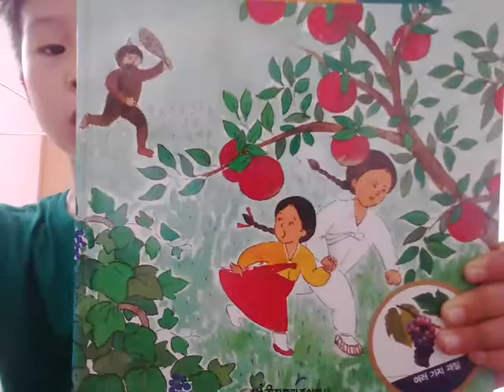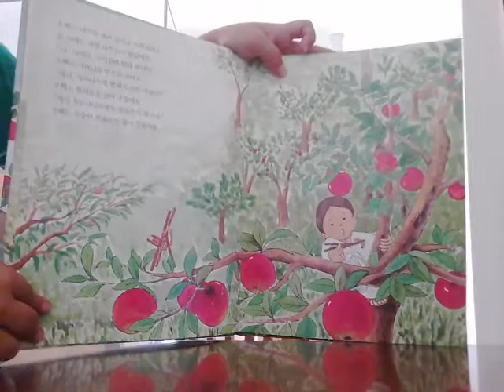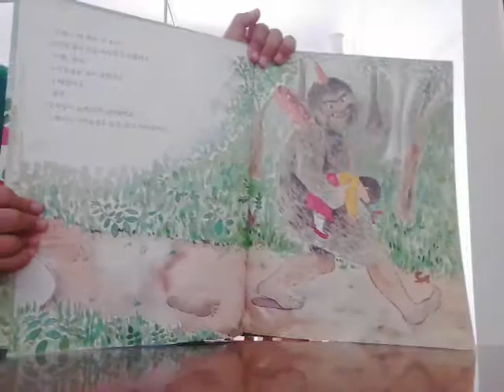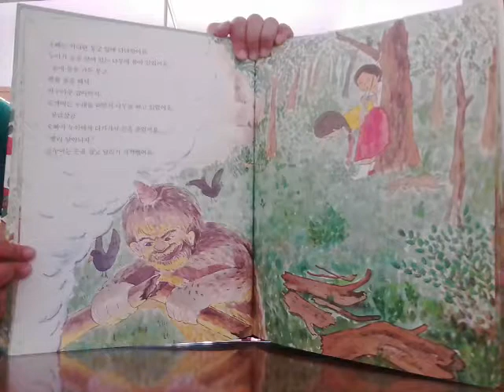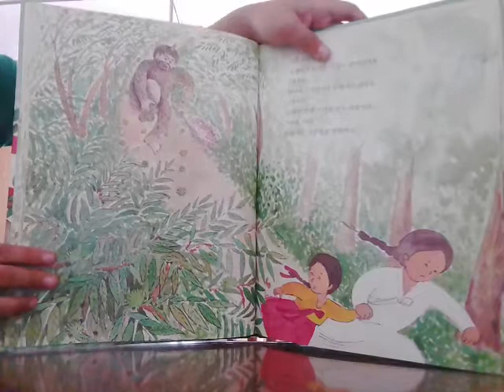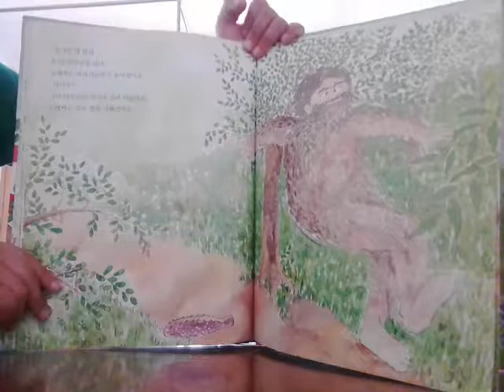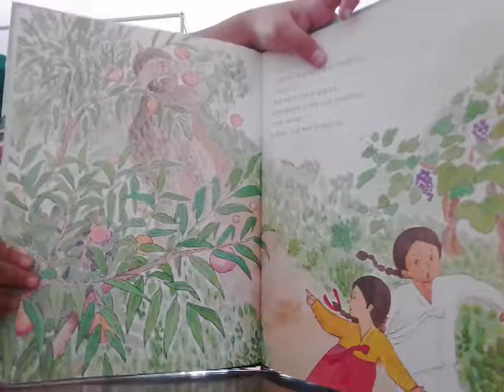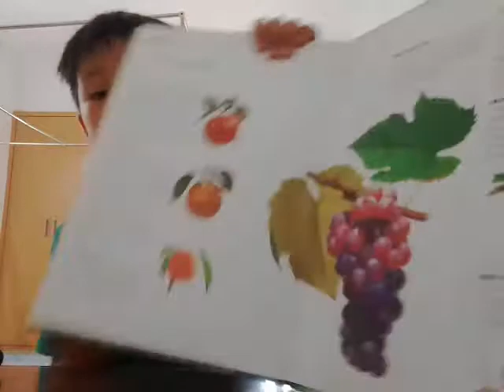‹Kids›Soo：책읽기 과일 나라 도깨비